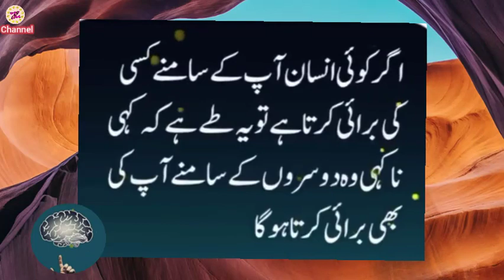Aap Ko Sorry Hamesha Wo Hi Insaan Bolta Hai|Nafsiyat Ke Mutabiq|Psychology Facts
As-Salaam-Alaikum"
whatsapp status2022,2023Urdu quotes,Great lines,Anmol quotes,